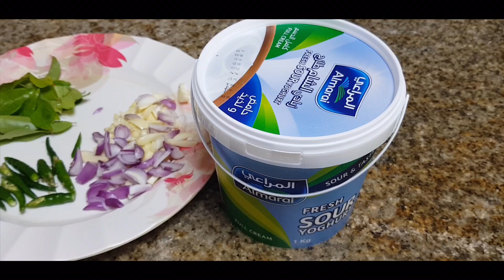ഇതേ പോലെ മോര് കറി ഒരിക്കൽ എങ്കിലും ഉണ്ടാക്കി നോക്കണം /Kerala Style Easy Moru Curry |Moru Kachiyathu